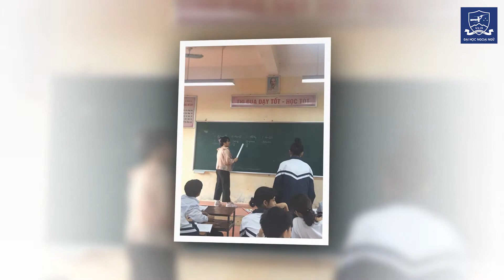Khoảnh khắc của đợt tập huấn và thực địa lần 3 chương trình Đề án Ba Vì